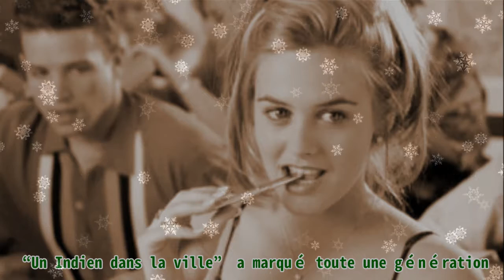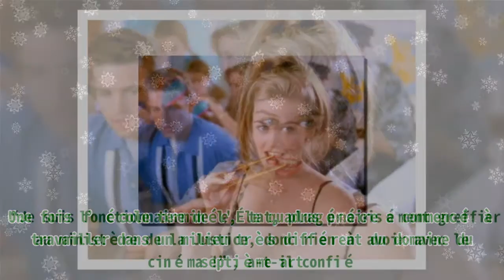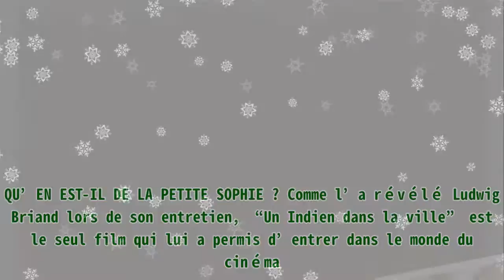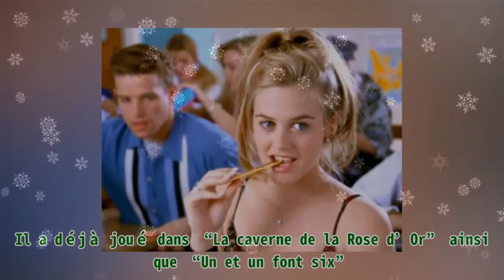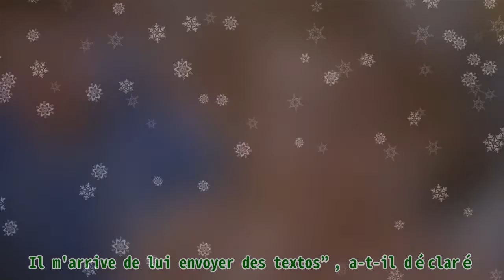Ludwig Briand, star de "Un indien dans la ville" parle de sa vie d'adulte après 26 ans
Ludwig Briand, star de "Un indien dans la ville" parle de sa vie d'adulte après 26 ans |Invicta Men's Pro Diver Stainless Steel Quartz Watch . Please help me with an order to maintain the system, thanks a lot.| “Un Indien dans la ville” a marqué toute une génération. Grâce à cette comédie, les fans ont pu faire la connaissance de Ludwig Briand qui a grandi depuis la fin de la fiction. Découvrez sa vie actuelle. Ludwig Briand est celui qui s’est mis dans la peau de Mimi-Siku dans le film. Plus de 20 ans plus tard, l’homme a accepté de se confier à Télé-Loisirs et a évoqué sa vie d’adulte. QU’EST-IL DEVENU ? Bonne nouvelle pour les fans de “Un Indien dans la ville”. TF1 diffusera le film culte dans la soirée du jeudi 5 août 2021. Pour cette occasion, celui qui interprète le personnage principal dans la fiction a accepté de faire des confidences sur sa vie actuelle. Connu pour son rôle de Mimi-Siku, Ludwig Briand a bien changé depuis et a dit au revoir aux cheveux longs et au cinéma. L’homme de 40 ans a révélé à Télé-Loisirs qu’après avoir eu son bac, il a suivi des cours de droit. Il a aussi précisé qu’il a préféré se concentrer sur ses études “pour avoir une sécurité”. Une fois l’école terminée, le quadragénaire a commencé à travailler dans un milieu très différent du domaine du septième art. “Je suis fonctionnaire de l'État, plus précisément greffier au ministère de la Justice, donc rien à avoir avec le cinéma !”, a-t-il confié. En ce qui concerne sa vie privée, Ludwig est un homme heureux côté sentimental. Il habite dans une banlieue de Paris et pratique le karaté. Le quadragénaire a confié que plus tard, il n’aura aucune honte de parler de “Un Indien dans la ville” aux fruits de son amour. QU’EN EST-IL DE LA PETITE SOPHIE ? Comme l’a révélé Ludwig Briand lors de son entretien, “Un Indien dans la ville” est le seul film qui lui a permis d’entrer dans le monde du cinéma. L’interprète de Mimi-Siku a également fait une apparition dans des court-métrages et séries à la fin de la célèbre fiction. Il a déjà joué dans “La caverne de la Rose d’Or” ainsi que “Un et un font six”. Même s’il était parmi les enfants stars de l’époque, l’homme a révélé que plus grand monde ne l’arrête dans la rue à présent. Par ailleurs, à part Mimi-Siku, le personnage de la petite Sophie a également marqué la comédie. Interprétée par Pauline Pinsolle, la fillette était la sœur de Ludwig Briand dans le film. Mais qu’est-elle devenue après cette expérience ? En fait, la carrière de la belle brune dans le cinéma a été de courte durée. À part la fiction d’Hervé Palud, celle-ci est aussi apparue dans “L’Armeloque”. Depuis, Sophie a bien grandi. À 20 ans, elle a suivi des cours de danse, chant et théâtre au Studio Fame. Elle a également travaillé sur une websérie concernant deux amies, mais l'œuvre n’a jamais vu le jour. La série s’intitule “Deuxième Sexe”. Désormais, Pauline Pinsolle, qui est mère de famille, travaille dans le milieu du journalisme, communication et coaching. Elle est notamment très active sur son compte Instagram et partage régulièrement son quotidien à ses abonnés. PROCHE DE THIERRY LHERMITTE Thierry Lhermitte faisait également partie des visages phares de “Un Indien dans la ville”. Il s’est mis dans la peau du père de Mimi-Siku et Sophie. D’ailleurs, dans les colonnes de Télé-Loisirs, Ludwig Briand a évoqué sa relation avec l’acteur de 68 ans. “J'avais une très bonne relation avec Thierry Lhermitte, il était très protecteur. Il m'arrive de lui envoyer des textos”, a-t-il déclaré. LES ACTEURS DE “CLUELESS” Cela fait aussi plus de 20 ans que les fans de cinéma ont découvert “Clueless”. Ce dernier est l’un des films qui a le plus connu le succès au cours de ces années. Découvrez ce que sont devenus les acteurs. Alicia Silverstone dans le rôle de Cher Horowitz dans Le film "Clueless".